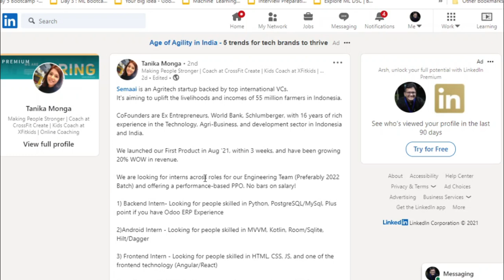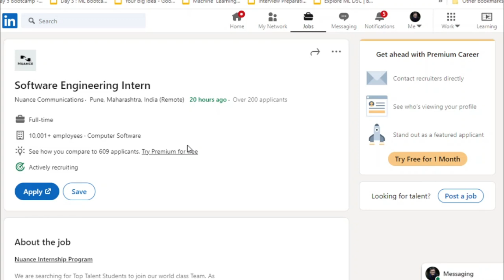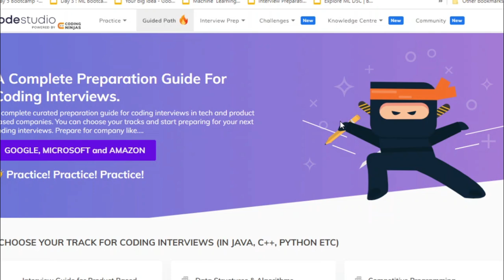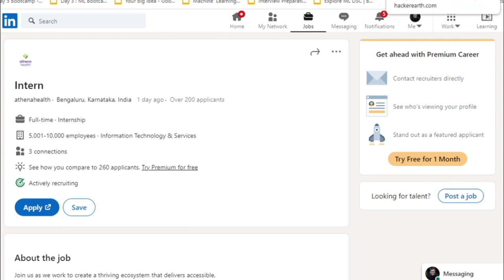4 Startups Hiring Interns | AthenaHealth | Semaai | Batch of 2022/2023 passouts| Apply Now